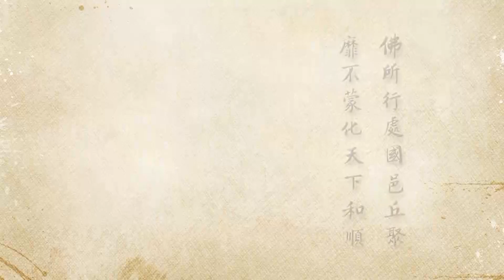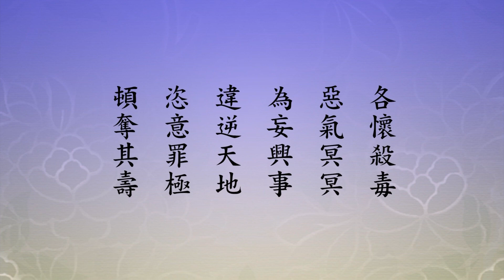淨空老法師:二零一二淨土大經科註（第五四八集） {勸他當省*鏈接文稿覩版}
~檔名：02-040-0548，容量：1.37GB-全644集Full*（全六四四集圓滿）(二零一三年十二月份)

"二零一二淨土大經科註（第五四八集）"--無常迅速，不能永保..勸他當省..生死顧戀..更相瞻視。且自見之。或父哭子。或子哭父。兄弟夫婦。更相哭泣。一死一生。迭相顧戀。..這段經文，世尊為我們開示，勸導我們應當要反省。三段第一段，生死，每個人不能避免的；第二段講煩惱，講對於道業迷惑了；第三段是說惡逆罪極。這些事實真相都在我們日常生活當中，幾乎每天都能看到。我們看念老的註解..殊不知生死之事，必自見之..光陰過得非常快，我記得十年前我回到南京，同學們知道了，同班同學有十幾個人，有十五、六個，多年沒有見面了。這一次王海峰到這邊來，告訴我同學們非常懷念，希望我們有時間再能聚一聚。現在都老了，都八十多歲了，那個時候在一起十幾歲，這一轉眼之間。現在聯繫到的只有五個人，你看十多個人，十年，差不多走了十個。這都是擺在眼前的。..必自見之，父子、兄弟、夫婦，死別之時，互相哭泣，無得免者..沒有一個人能夠避免的。..世人愚痴貪愛，不知世間萬物，都是幻夢空花，誤為實有，而不知無常迅速，不能永保。生時愈親愛，死時倍苦傷..佛說這些話，我們體會得非常親切..